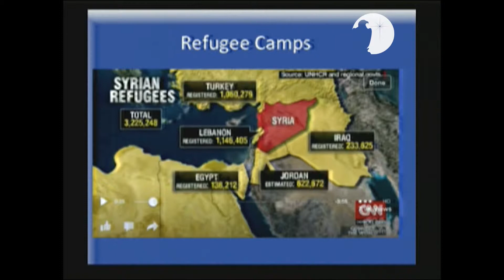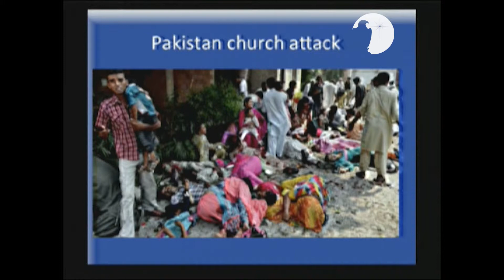Get involved Willie Jordaan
Willie Jordaan is a great helper in the Missions Dept. He helps Jorge pastor missionaries around the world. Willie oversees the Skype Prophetic Teams and coordinates the two offices in Ft Mill and Moravian Falls in providing the powerful prophetic sessions and imparting love and clarity and peace to many in isolated areas across the seas.  As God leads pray for WIllie and his family living here by faith, trusting God for their monthly support.